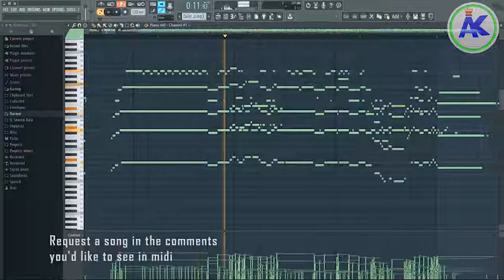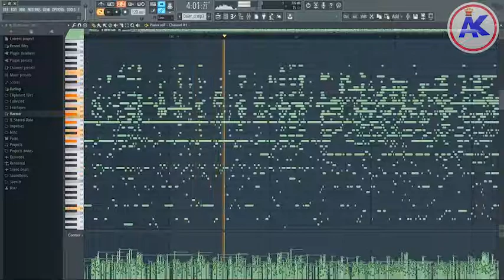Daler Mehndi - Tunak Tunak Tun In MIDI Format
Daler Mehndi - Tunak Tunak Tun In MIDI Format, enjoy!

If you would like to use one of my songs in your videos, just send me a message and I'll send you the MP3 file along with what to include in your description to credit me.

Equipment I Use:
➜ Gameplay Recording Device →  Elgato Game Capture HD

PC Specs:
RAM - 8GB Hyper X Fury DDR3 1600MHz
GPU - MSI RX 460 4GB
MotherBoard - Asus A88XM-PLUS
SSD - Western Digital Blue 250 GB
Optical Drive - Samsung 24x DVD
WIFI - TP-LINK N900 Dual Band PCI Wireless Adapter

Keyboard - Perixx PX-1800
Headphones - Sony Extra Bass MDR-XB450AP & Philips SHL3000